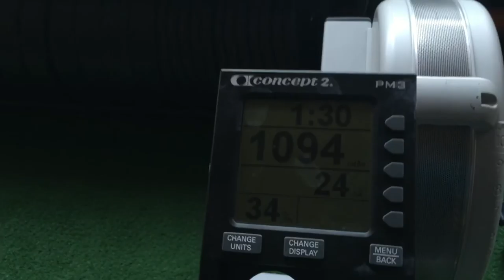Natalya Kurova - IstTrwdwn - ScaledDiv - WOD1 - 141 reps